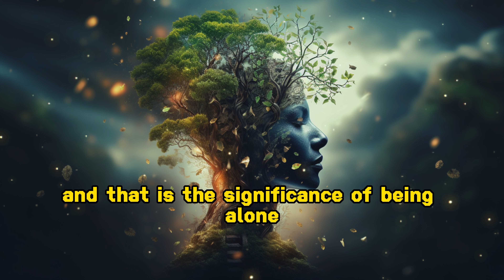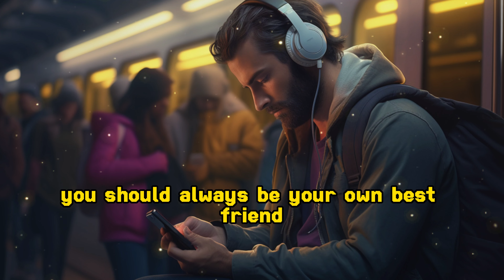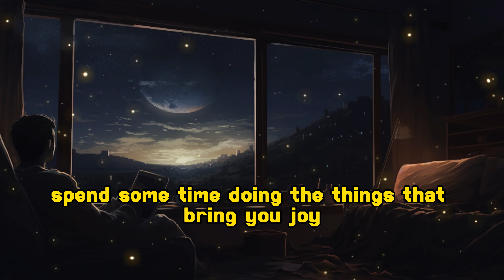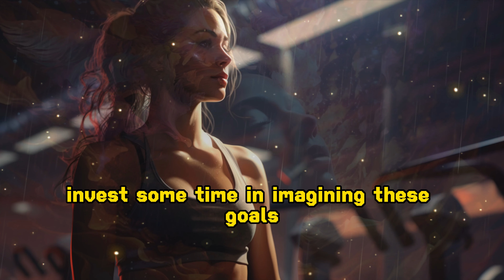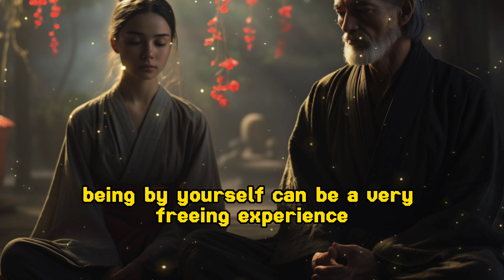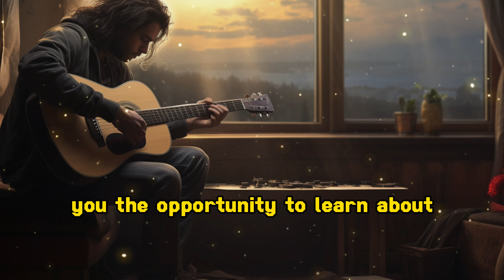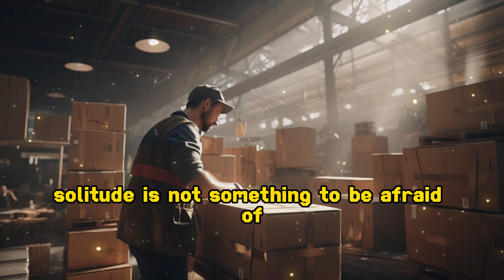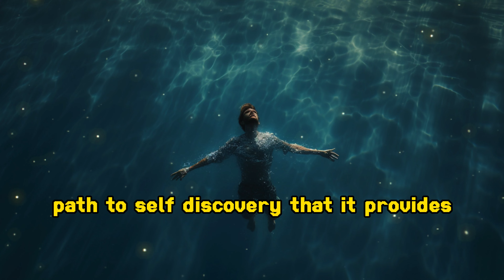How To Be Alone: 4 Healthy Ways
In our fast-paced and connected world, the art of being alone is often overlooked, and many people fear the solitude that accompanies it. But fear not, as we bring you an empowering and enlightening video on "How To Be Alone: 4 Healthy Ways."

Join us on this transformative journey as we explore the profound benefits of embracing solitude and the positive impact it can have on our mental and emotional well-being. Discover four healthy and fulfilling ways to make the most of your alone time, fostering a deeper connection with yourself and others.

From self-reflection and mindfulness practices to creative pursuits and embracing nature, we provide practical and actionable steps to help you embrace solitude as a powerful tool for personal growth and self-discovery.

Learn to savor moments of solitude without feeling lonely, and find comfort in the peace and clarity that come with spending quality time with yourself. Embrace this opportunity to recharge, refocus, and build a stronger foundation for your relationships and overall happiness.

Whether you seek to deepen your self-awareness, nurture your creativity, or simply enjoy the tranquility of solitude, this video is your guide to making the most of your alone time and transforming it into a rewarding and empowering experience.

Join the movement of those who cherish their moments alone and find fulfillment in the stillness of their own company.

In this channel, we explore the topics of motivation, happiness, and love to help you live a more fulfilling life.
The videos are designed to inspire and motivate you to become the best version of yourself, by sharing insights, tips, and stories that can help you grow and evolve.

Whether you're looking for practical advice on how to improve your relationships, or you're seeking a deeper understanding of the meaning of life, the channel has something for you. I believe that everyone has the potential to live a happy and meaningful life, and we're here to help you unlock your full potential.

Join the community of like-minded individuals who are passionate about personal growth, and let's embark on a journey of self-discovery together.